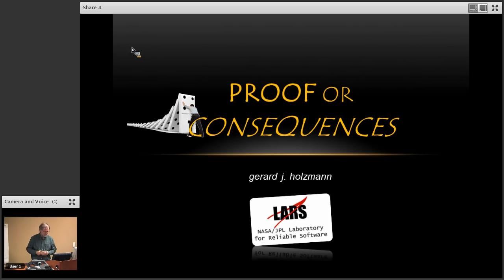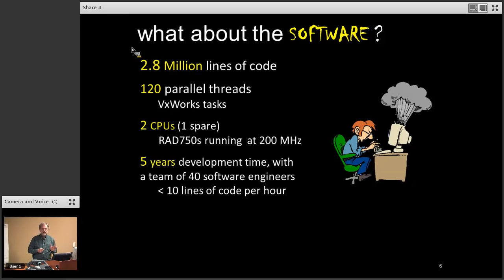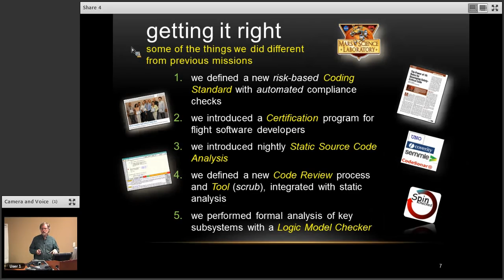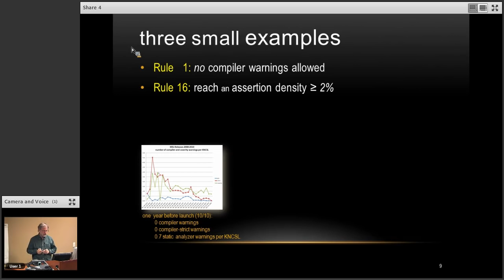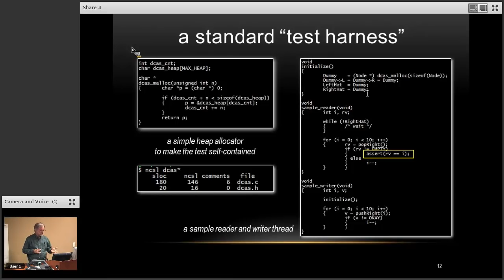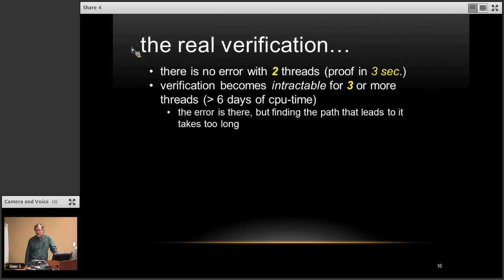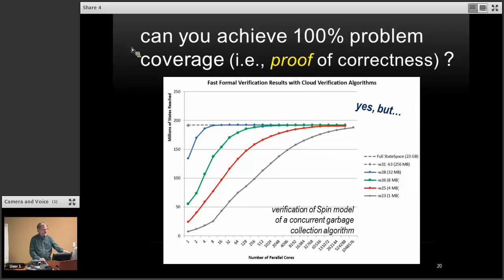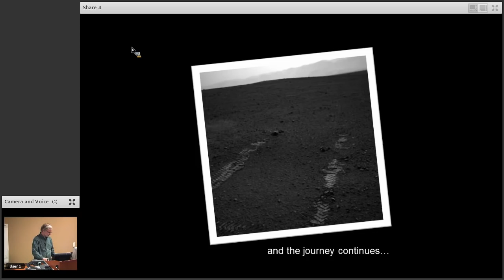CMU Distinguished Lecture Series - Dr. Gerard Holzmann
Recently Dr. Gerard Holzmann spoke with faculty and students on the CMU-SV campus. Dr. Holzmann leads the JPL Laboratory for Reliable Software. Gerard obtained his Ph.D. in 1979 from Delft University of Technology in The Netherlands. Before joining JPL, he was a computing science researcher in the Unix group at Bell Laboratories in Murray Hill, NJ. Holzmann is best known for designing and building the widely used Spin model checker and the winner of 2001 ACM Software System Award.